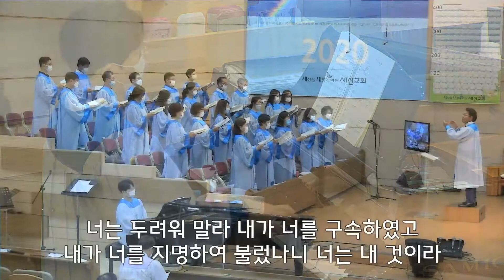[할렐루야 찬양대] 언약 그리고 찬양(8/9)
2020년 8월 9일 주일예배 3부

[온라인헌금 안내]
- 하나은행 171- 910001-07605 (예금주: 세신교회)
- 본인 확인을 위해 입금자란에 이름(동명이신 경우 이름 뒤 숫자를 필히 기재)과 헌금의 앞글자를 꼭 기재하여 주십시오. (ex. 홍길동-생 / 홍길동-십 )
 ·생명살리기 = 생 ·십일조 = 십 ·감사헌금 = 감 ·일천번제 = 일
 ·선교헌금 = 선 ·장학헌금 = 장 ·건축헌금 = 건